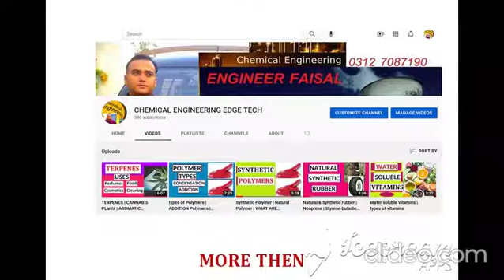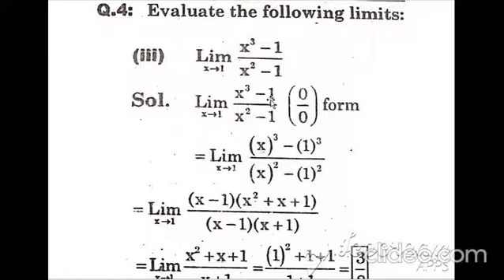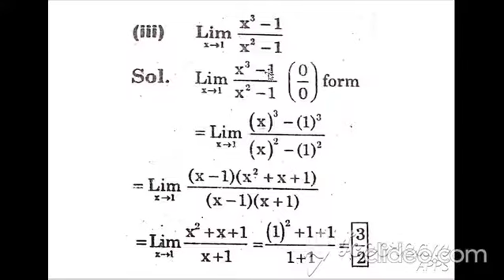Diploma Mathematics 2nd Year | Function & Limits | D.A.E Math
Assalam-o-alaikum
i will solve D.A.E Mathematics for 2nd year  and First Year for   all technologies of 3 Year Diploma OF Associate Engineering Whose Diploma Award By Punjab / Sindh / Kpk / Blochistan Teachnical Boards
Hope You will Get A quality Education From MY Channel jazak ALLAH
 This Is Engineer Faisal ( BSc Chemical Engineer + NEBOSH IGC )
     This channel have more then 800 lectures including
    D.A.E Mathematics  All Lectures Are in URDU/HINDI Language  for TECHNOLOGIES
1. D.A.E CHEMICAL
2. D.A.E MECHANICAL
3. D.A.E CIVIL
4. D.A.E ELECTRICAL
5. D.A.E INSTRUMENT
6. D.A.E ELECTRONICS
7. D,A.E PETROLEUM
8. D.A.E FOOD TECHNOLOGY

Also  that channel have
D.A.E CHEMICAL    core subjects lectures
1)   Chemical Process industries ( 2nd year / 3rd year complete course )
2)  Chemical engineering  D.A.E first year ( all course lectures available )
3) industrial stiochiometry
4) fluid mechanics
5) Safety Practice
5) also other subjects are under process